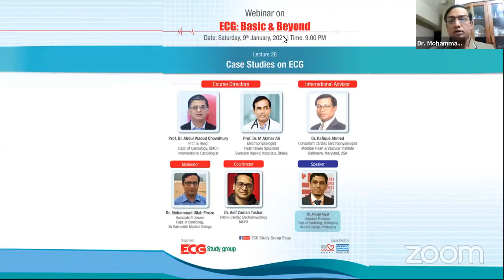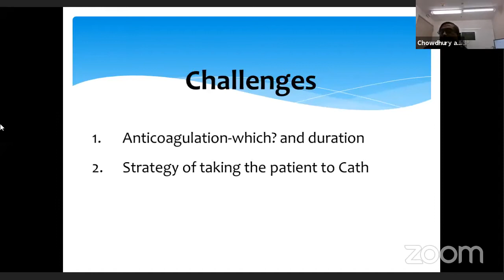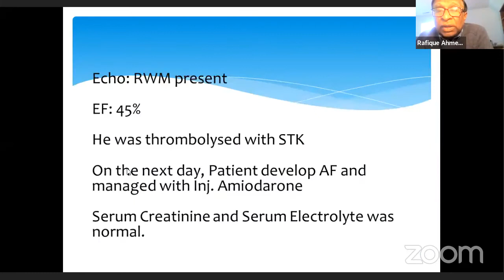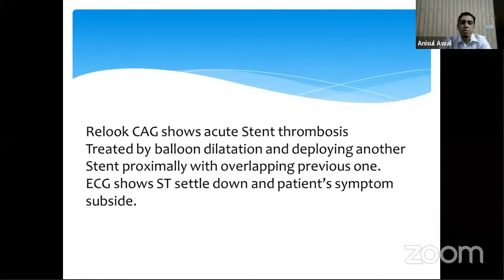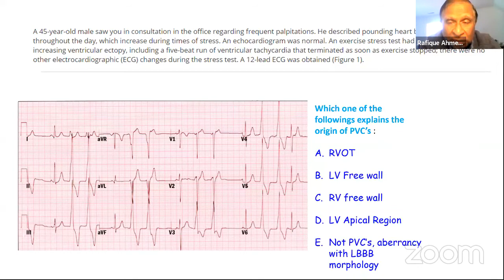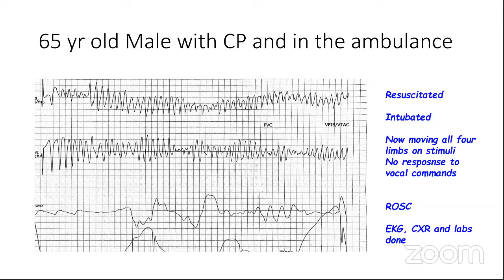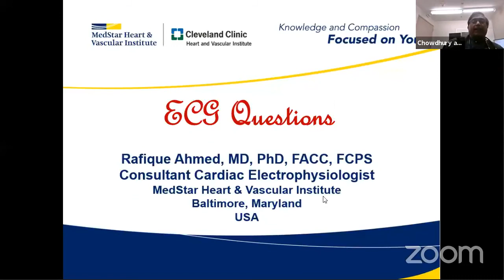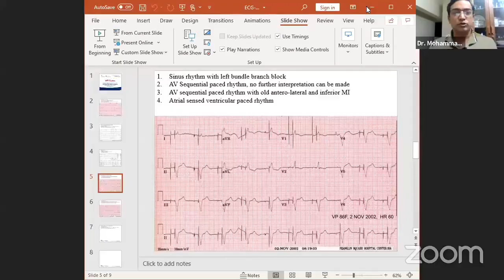Lecture 26: Case Studies on ECG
"ECG Basic & Beyond"
Organized by: ECG Study Group

Speaker of the lecture:
Dr. Anisul Awal,
Assistant Professor, Dept. of Cardiology, Chittagong Medical College,
Chittagong.

Course Directors:
Prof. Dr. M Atahar Ali & Prof. Dr. Abdul Wadud Chowdhury

Date & Time: 9 January (Saturday) 2021 at 9.00 pm.

Supported by: Beximco Pharmaceuticals Ltd.